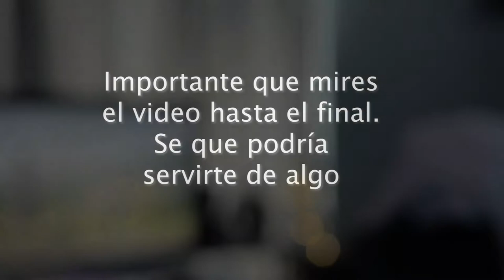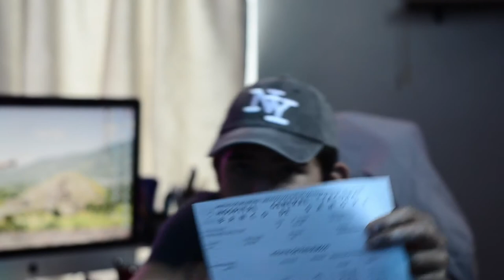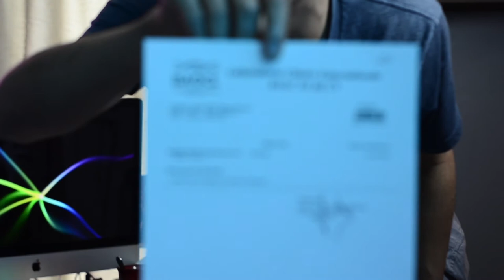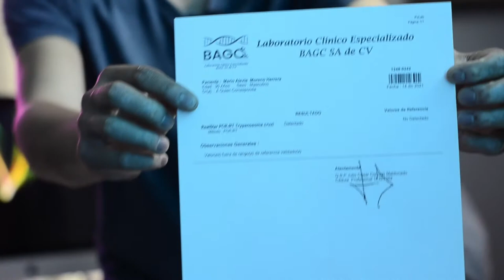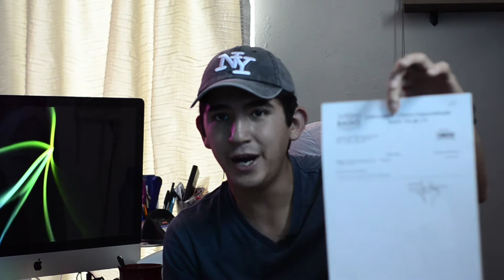ES IMPORTANTE QUE SEPAS ESTO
Sinopsis: Recientemente me entere de una rara situación cuando fui a donar sangre y creo es importante que tu lo sepas también.